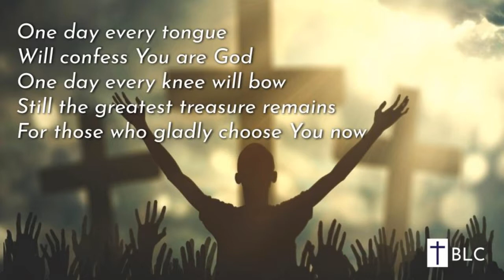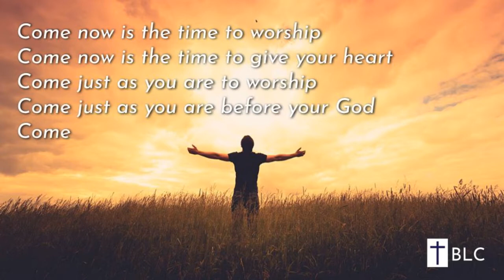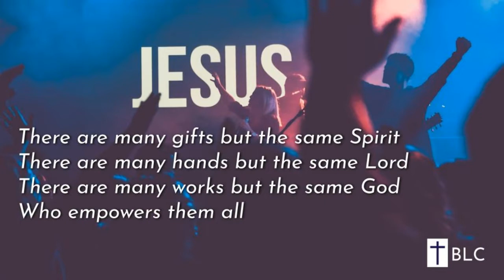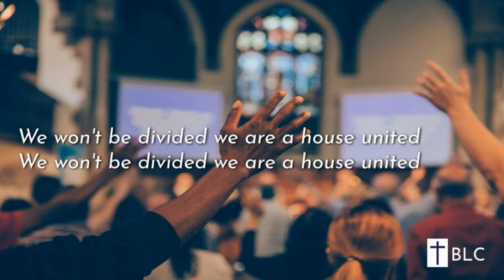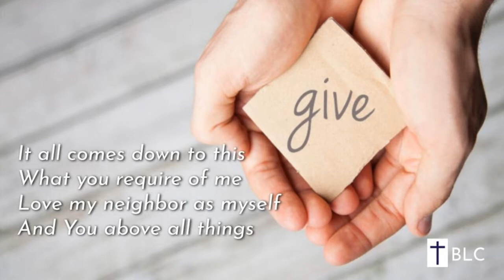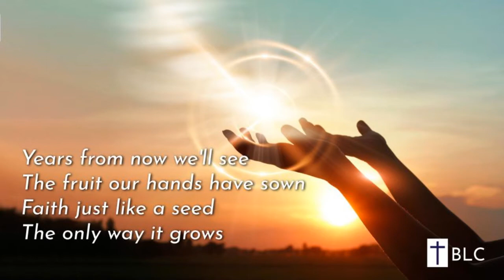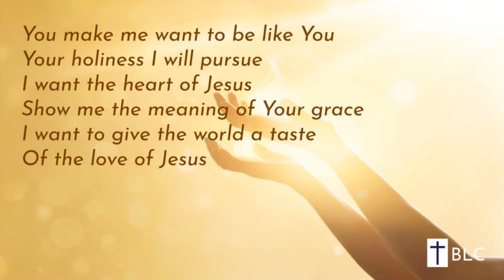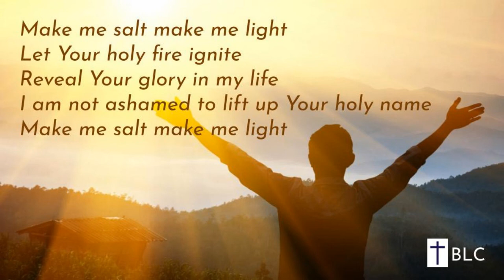Bethlehem Lutheran Church - November 13, 2022 Service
November 13, 2022 Worship Service
Rev. Chris Ode, guest pastor
Jeremy A. Neufeld, director